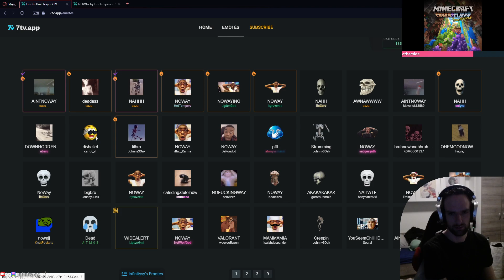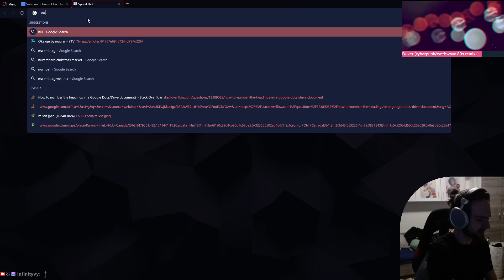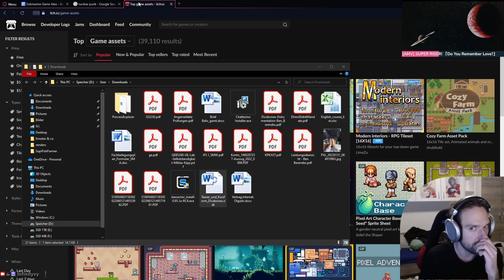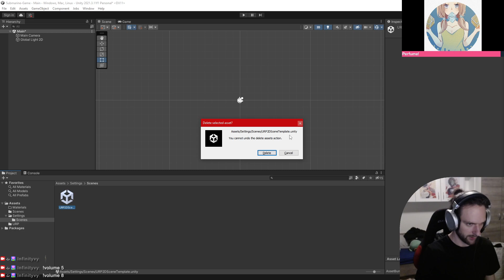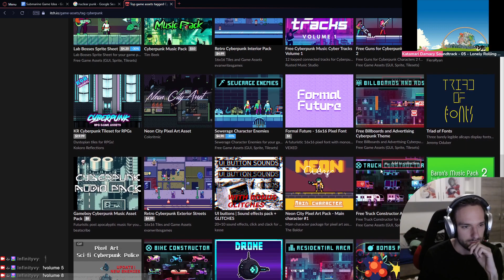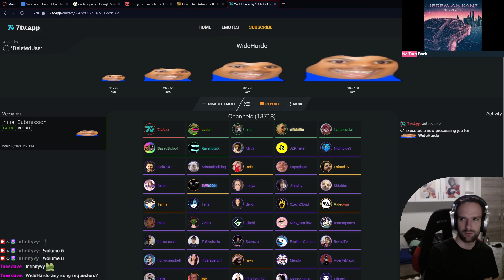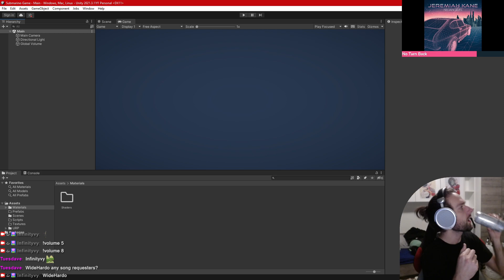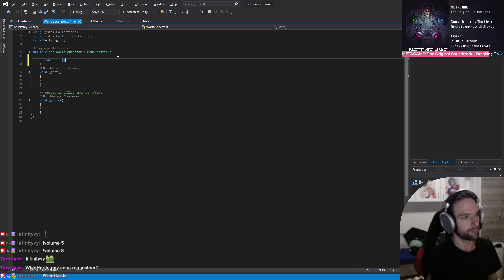[VOD | 02/02/2023]⚠ ALERT ⚠ BUSSIN STREAM ⚠ ALERT ⚠ (1/2)